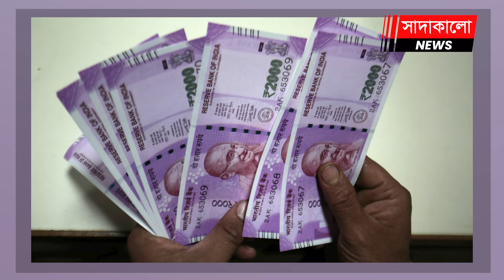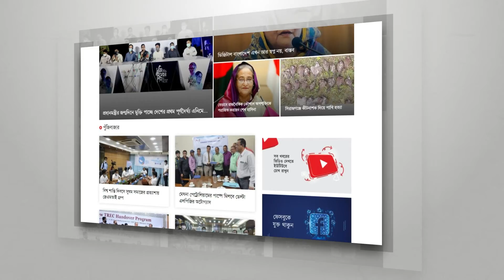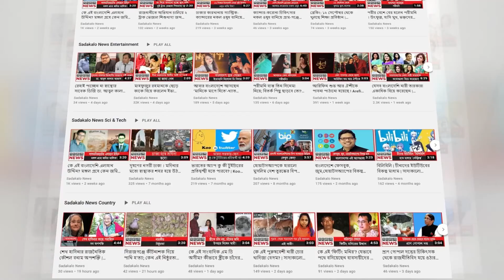বিয়ের পরে কোথায় উঠবেন এই জুটি? কারা হবেন তাদের প্রতিবেশী? Sadakalo Entertainment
বিয়ের পরে কোথায় উঠবেন এই জুটি? কারা হবেন তাদের প্রতিবেশী?